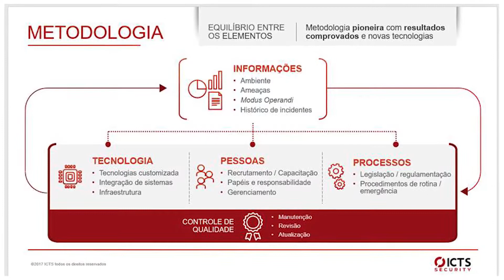CONDOMÍNIO ÉTICO E SEGURO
Segurança em condomínios, como fazer com que os condomínios sejam mais éticos e mais seguros.